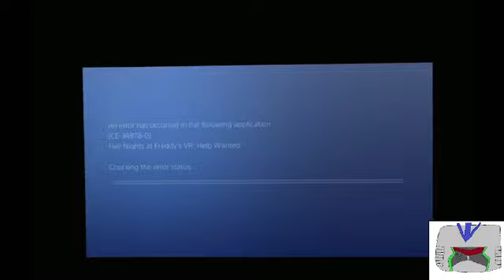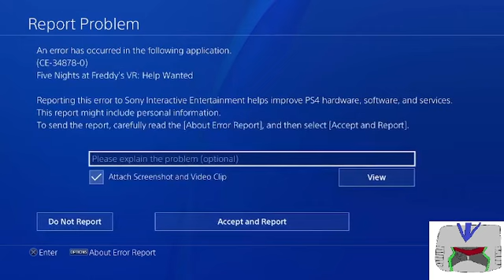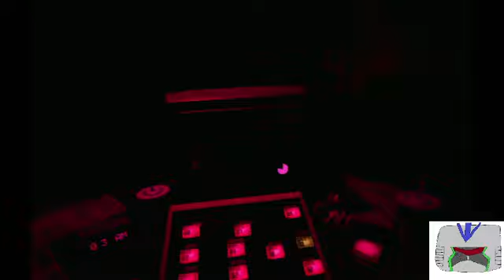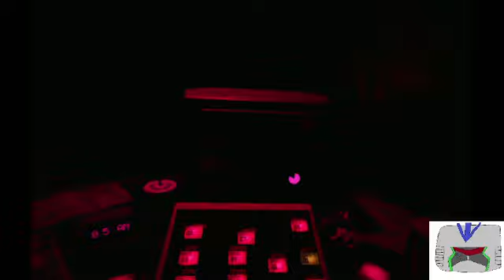five nights of scare 2